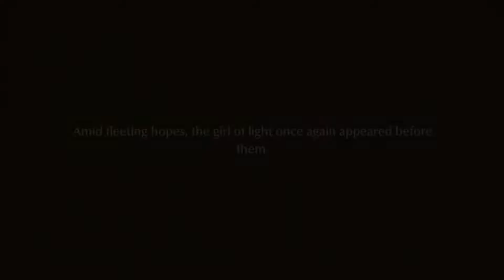[12] Fuga : Melodies of Steel - Better weapons w/Emulcifier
Fuga: Melodies of Steel

"We have to fight! If we don't, everyone we love will be taken away!"

One fateful night, a peaceful village is thrown into the flames of war. Determined to save their families, a group of children boards a giant tank and begins an offensive charge!

Fuga: Melodies of Steel is an RPG where you place children, each with their own unique characteristics and skills, at different gun turrets in a tank to fight against the enemy.

Living inside the tank, the children show emotion and gain affinity amongst each other. Manage these both to change the outcome of their journey!

-A mysterious ancient weapon: The Taranis
Taranis, the giant tank sheltering the children, conceals many mysteries and somehow seems to have its own will. In situations of crisis, it can release a forbidden weapon, the dreadful Soul Cannon.

-Your adventure. Your choices.
Will you make sacrifices for victory? Or will you seek another path?
In this RPG, many choices have to be made in order to progress... but taking the safest road may not always be the best option.
Faced with a desperate situation, what course of action will you choose?